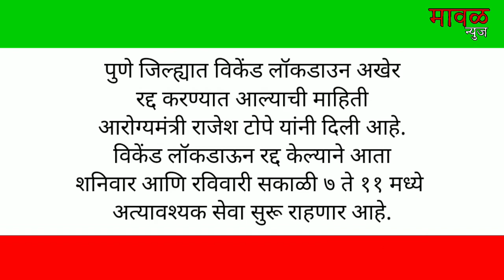पुणे जिल्ह्यातील विकेंड लॉकडाऊन रद्द